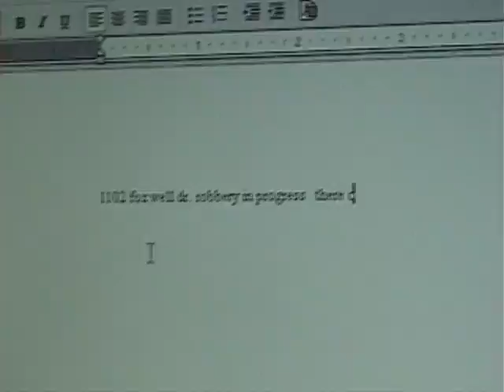COPS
An old man calls 911 because men broke into his house will the cops get him